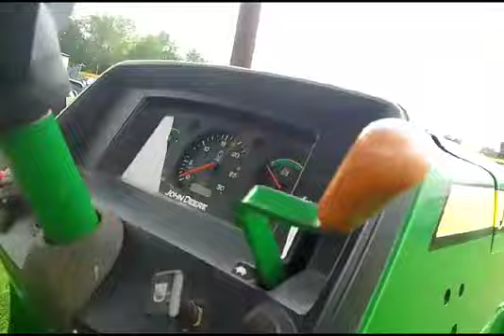2018 JOHNDEERE 5310 AgricultureTractor Jabalpur